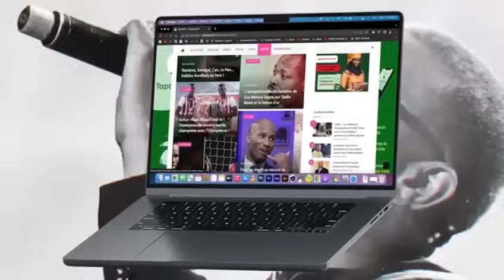Mariage Royal : Les premieres images du Femme de Adamo " Dalle Natie Nak Machalla "